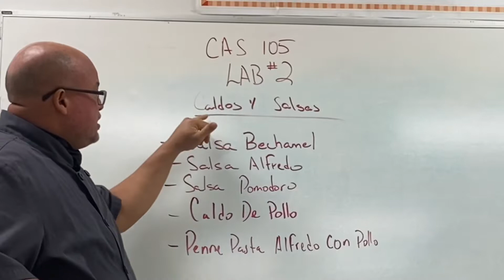Salsa Bechamel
Otro dia en la escuela de cocina. Salsas y Caldos